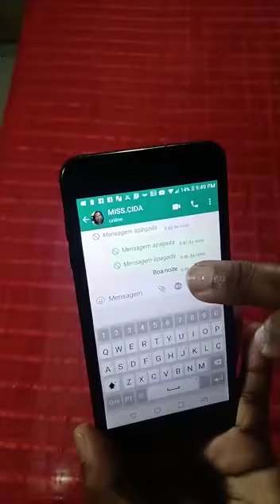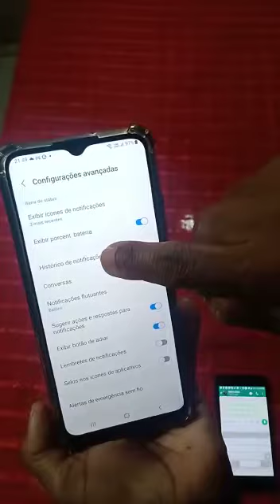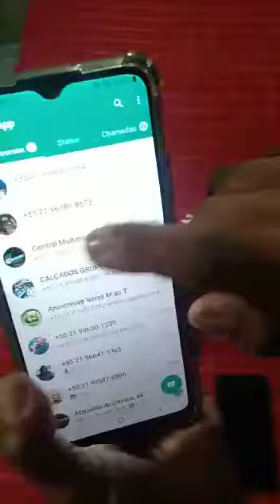C.VER MENSSAGEM APAGADA DO WHATSAPP ATÉ 15 DIAS OU +.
só seguir o passo a passo que dá certo .